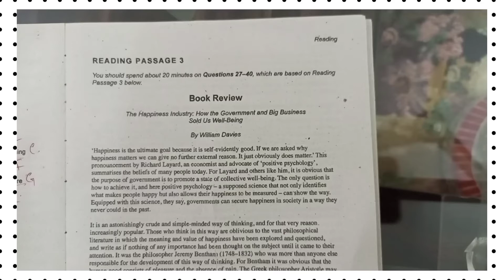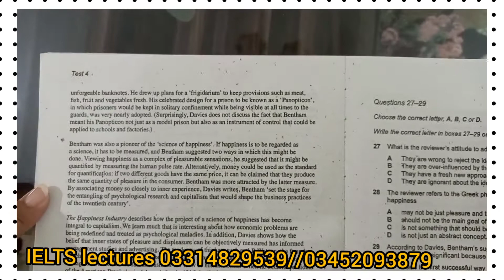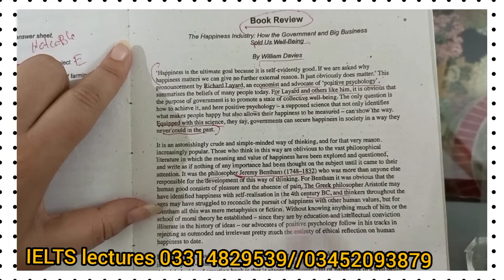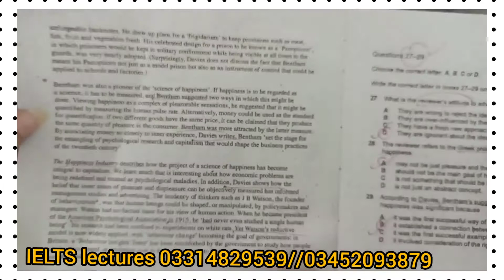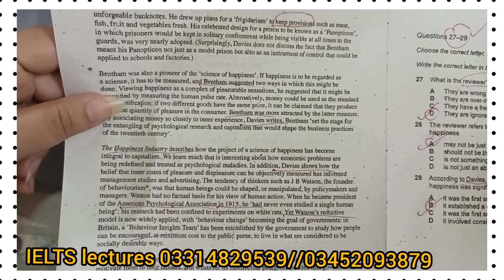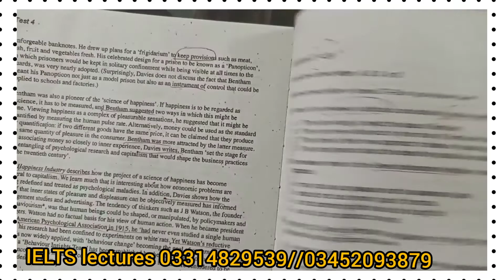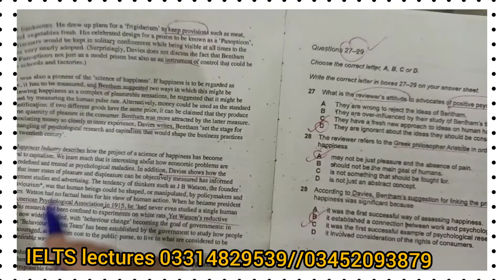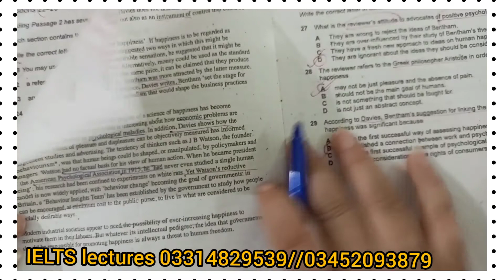| AC Reading|Cambridge 13 |Test 4| Reading Passage 3|: Book ...ILTS Canadian gujrat